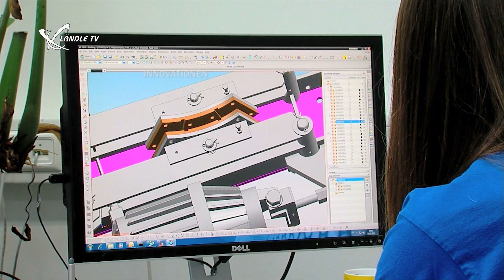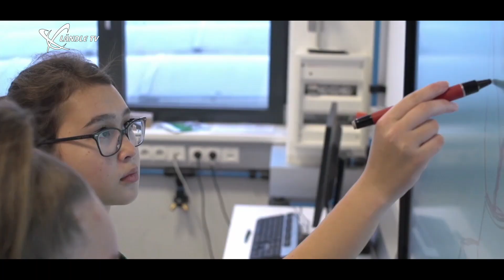Lehre am Ball 2018